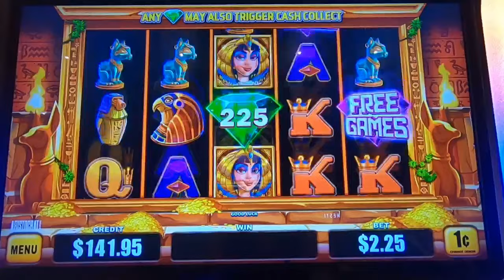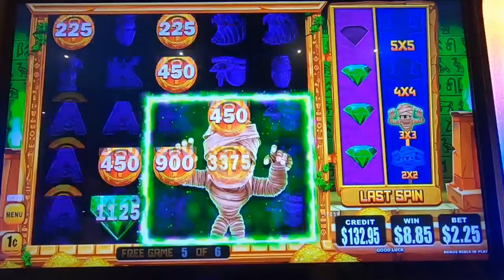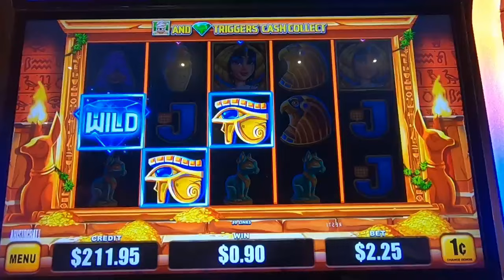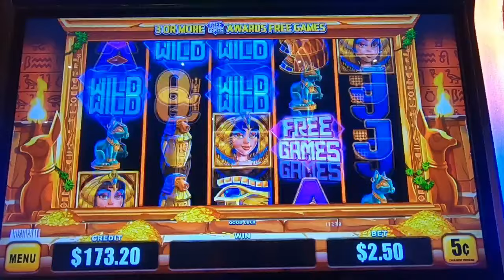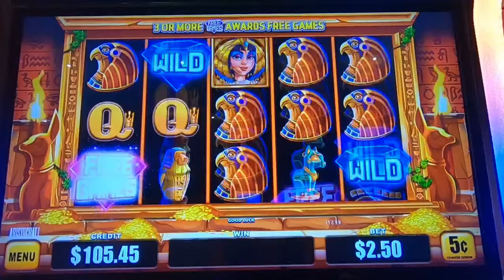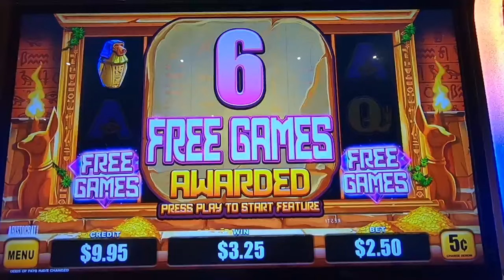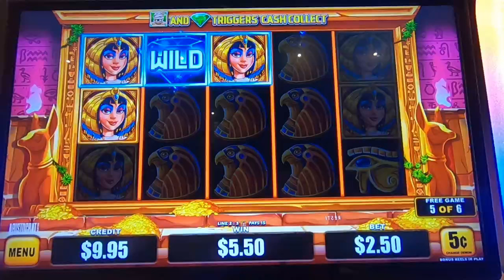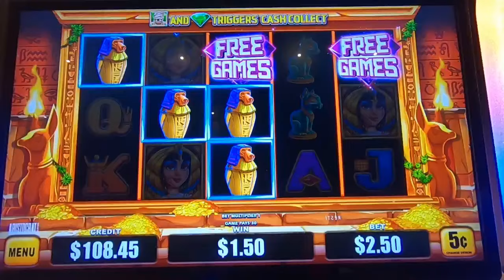We Got Our Mind On Our Mummy and Our Mummy On Our Mind🎰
Get ready for heart pounding spins , wins and adrenaline fueled excitement as we dive into the world of slot machine! we're risking realoney crossing our fingers and chasing those elusive bonuses. will luck be on our side? join us on this thrilling casino escapade-its a wild ride you won't want to miss slots casino lasvegas Join us in this heart-pounding casino adventure as we dive into the world of real cash slot machines! It’s a head-to-head clash between luck and strategy, where every spin counts. Our casino slot machines are primed, the coins are stacked, and the adrenaline is pumping.Casino Slots Galore: We explore a variety of casino slot games, from classic fruit machines to modern video slots. Will we hit the jackpot or walk away empty-handed?Slot Real Money: It’s not play money; it’s the real deal! We’re putting our hard-earned cash on the line, chasing those elusive bonus rounds and free spins.Chumba Casino vs. LuckyLand Slots: Two giants collide! battle it out on platforms like LuckyLand Slots and Chumba, where gambling for real money Big Wins and Heart-Stopping Moments: Watch as the reels spin, hearts race, and fortunes change. Will we emerge as high-rolling winners or learn some tough lessons?🎊 Real Money Casino Vibes: The neon lights, the sound of spinning reels, and the thrill of victory—it’s all here. Buckle up, press that spin button, and let’s see who walks away with the ultimate prize! 💸🎉"Get ready for the ultimate showdown, and may the reels be ever in your favor! 🍀🎰 huff and puff huff and more puff huff and even more puff lighting link dragon link .we always play real cash slot machines in no way do we suggest you play slots for real cash. When gambling for real money make sure to only gamble what your willing to lose. make sure to gamble responsibly happy slot games hunting!